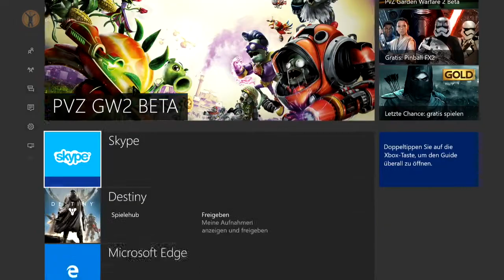Let´s Play Pflanzen gegen Zombies Garden Warfare 2 BETA # 3 Major Mais online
im Online-Modus gehts richtig ab... ich Check garni xD